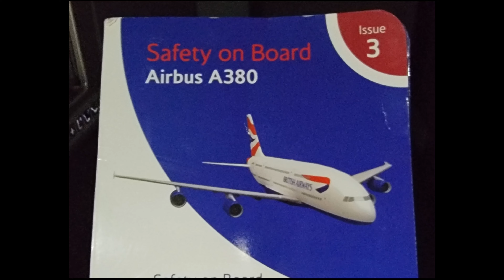Warsaw, Poland | R and K Travel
Warsaw, Poland | An unexpected gem of Europe. A recommended travel destination. Highlights include Old Town, Warsaw Rising, Polish Armed Forces Day celebration.

CHAPTERS:
00:00 Vancouver to London to Warsaw
03:51 Explore Warsaw
06:07 Polish Armed Forces Day
09:29 Old Town
15:16 Night Scene
17:54 Warsaw Rising
23:25 Misc.

🧾  NOTE 🧾
The Old Town of Warsaw was severely destroyed during World War II.

It was rebuilt over a decade. The reconstruction was a remarkable feat - relying only on old photos, paintings, remnants of historical records, and survivors' memories, the Old Town was rebuilt nearly identical to the original.

📷    GEAR   📷
Sony a6400
Sony ZV-E10
Sony 18-105mm E PZ F4.0